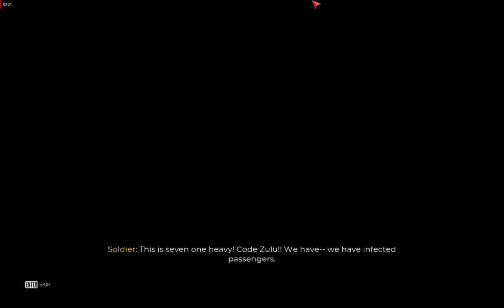Dead Island 2 Main Story ALL CUT SCENE Full Gameplay Walkthrough with Cinematics Galore Part 1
🧟‍♂️ Welcome to the Zombie Apocalypse! 🌐 Dead Island 2 in Reality: A Gamer's Zombie Survival Experience 🎮

Embark on a spine-chilling journey with us as we take the epic Dead Island 2 experience beyond the confines of your screen and into the real world. Join our fearless team as we navigate through a relentless zombie-infested environment, immersing ourselves in the true spirit of survival.

🔥 Highlights of this Unforgettable Adventure:

🌿 Real-Life Locations: Explore settings inspired by the game as we navigate through abandoned areas, testing our wits against the undead.

⚔️ Survival Tactics: Witness firsthand the strategies and survival skills required to outsmart and outmaneuver the relentless zombie hordes.

🎭 Immersive Role-Play: Dive deep into the Dead Island 2 narrative as we bring the characters and scenarios to life, blurring the lines between fiction and reality.

🔦 Heart-Pounding Encounters: Experience the adrenaline rush of unexpected zombie encounters and thrilling moments that will keep you on the edge of your seat.

🤝 Teamwork and Cooperation: Watch as we rely on teamwork and cooperation to overcome challenges, mirroring the co-op dynamics of the game.

📸 Behind-the-Scenes: Get an exclusive look at the making of this unforgettable experience, including the challenges faced and the creativity involved in bringing Dead Island 2 to life.

👁️ **Prepare yourself for a journey like no other, as we turn the virtual into reality and face the undead head-on. Are you ready to join us in this ultimate zombie survival experience? Don't just play the game, live it! 🧟‍♀️🔗 DeadIsland2IRL ZombieSurvivalExperience GamingBeyondScreens 🕹️🌍